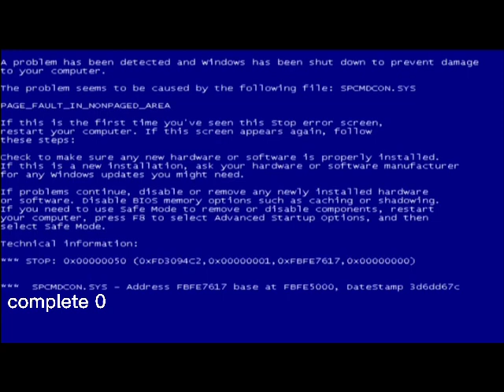Windows XP ERROR Song Has BSOD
Windows XP Was BSOD ERROR Song